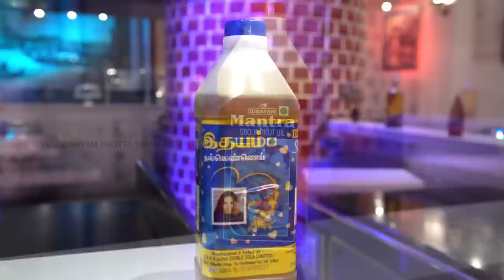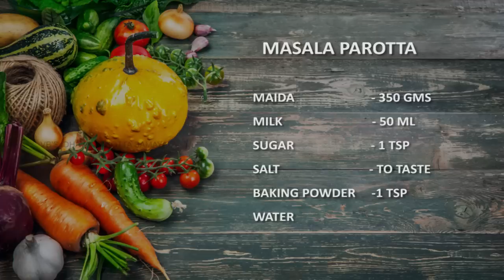Venkatesh Bhat makes masala parota | Masala Parotta | porotta | stuffed paratha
@JrBhatsComeCookWithMe For more recipes in English